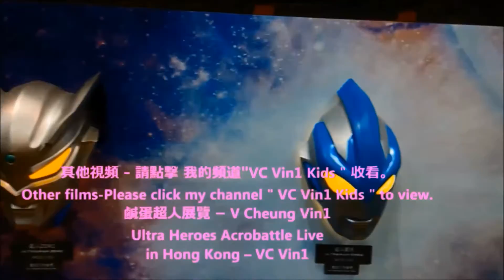Pink Heels 第1屆 粉紅 5公里 慈善跑 頒獎禮 男子組 冠軍 鄧敏華 女子組 冠軍 黃芷銦 First Pink 5K Run Prize Presentation C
喜歡 做善事 的 跑手， 請 留意 來年的比賽 !
Would new Charitable Runners please pay attention to next year’s race !
頒獎嘉賓 :  Cliff Law 名士表 香港 和 台灣區 董事
2016 Pink Heels 第1屆 粉紅 5公里 慈善跑 頒獎禮 男子組 冠軍 鄧敏華 女子組 冠軍  黃芷銦 First Pink 5K Run Prize Presentation Ceremony Men Champion : Tang Man Wa & Women Champion : Wong Tsz Yan

-  2016最新設計Bikini泳衣 表演 一田2016 Yata Summer Fever Newest Design Bikini / Swimsuit Show
-  2016 森巴勁舞 在 跑馬地馬場 2016 Samba Dance in Happy Valley Racecourse Happy Wednesday
-    2016 蝙蝠俠 及 蝙蝠車 2016 Batman & Batmobile
-    2016西九龍中心雷霆猛男亞洲區選拔賽 最受現場觀眾歡迎獎 (由 現場觀眾 投票)
-    2016 周星馳Stephen Chow、羅志祥(小豬) 、 林允 出席 賀歲片 美人魚 活動
-  光影大三巴free show of Macao Light Festival
-   2016 이성민 Clara 李成敏 (韓國藝人) 在 香港 沙田馬場 時裝表演 2016 Clara in HK Shatin Racecourse Fashion Show
-   101원오원 及 史諾比 101 One O One & Snoopy
-   2016 K-POP 香港荷里活廣場 Hollywood Plaza 韓流舞蹈模仿大賽香港區選拔賽
-  2016 偶然 徐志摩 在 西九龍中心 發佈會 羅敏莊 、萬綺雯(曾演出 老表你好嘢)及 馬浚偉 表演 華爾滋 唱偶然徐志摩 主題曲 Xu Zhimo Stage Play Conf in Dragon Centre
-   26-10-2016 第4場  跑馬地 馬場 發生 罕見 開閘 事故賽事取消
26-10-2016 Happy Valley Racecourse Open Gate Accident Race 4 Camcelled
-  香港 沙田馬場 賽事 - 賽馬日 墮馬意外 精彩表演 天津市雜技團 飛躍大蹬人
-  沙田馬場 開鑼日 精彩 醒獅表演
-  香港「超級月亮」Super Moon